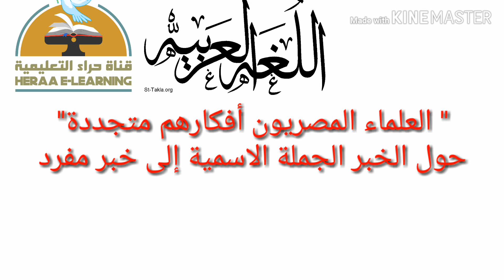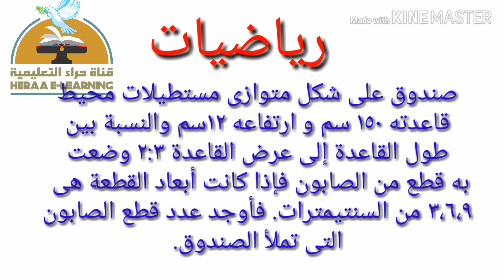02-صندوق-المتفوقين-الحلقة-الثانية#قناة_حراء_التعليمية#السادس_الابتدائي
02-صندوق-المتفوقين-الحلقة-الثانية#قناة_حراء_التعليمية#السادس_الابتدائي